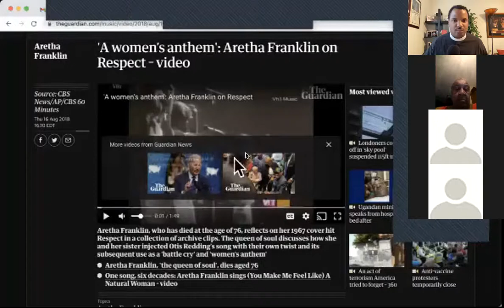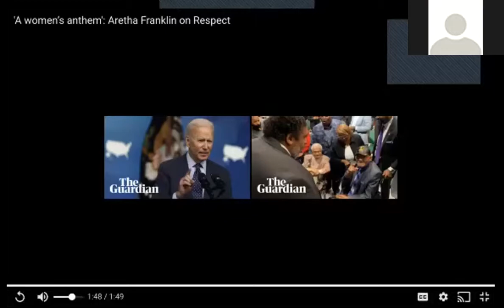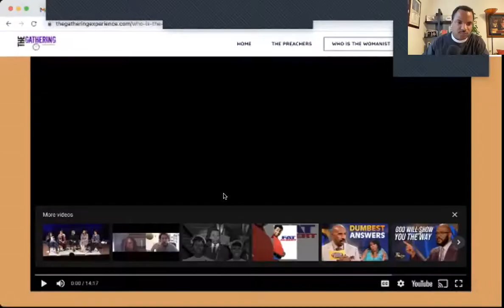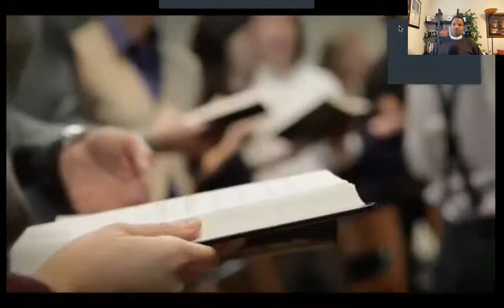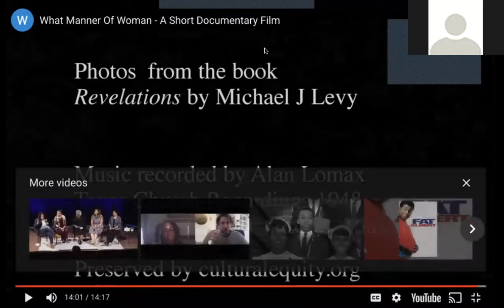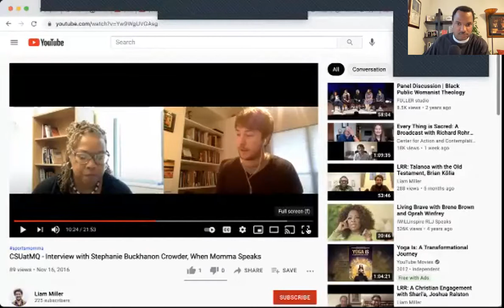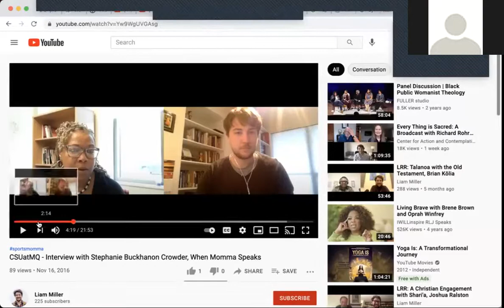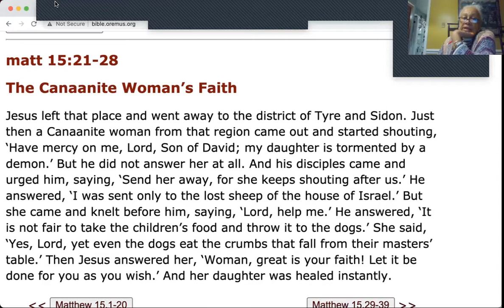R.E.S.P.E.C.T.-THE BIBLE ACCORDING TO BLACK WOMEN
First video in a series based on Womanist theology.